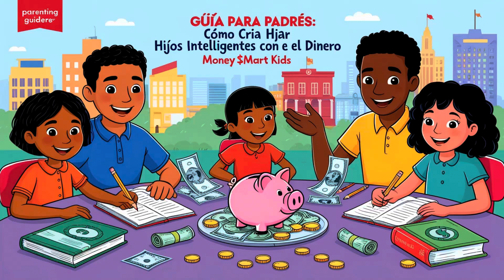Guía para Padres: Cómo Criar Hijos Inteligentes con el Dinero (Money $mart Kids)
Criar hijos inteligentes con el dinero es fundamental para ayudarles a ser financieramente responsables y exitosos en el futuro. A continuación, te ofrecemos una guía paso a paso para enseñarles a tus hijos habilidades financieras esenciales desde una edad temprana.

Enseña el Valor del Dinero
Haz que tus hijos entiendan que el dinero no se obtiene de manera fácil. Explícales que el dinero es el resultado de trabajo duro, y que las decisiones financieras responsables son necesarias para evitar deudas innecesarias.

- **Cómo hacerlo**: Dale a tu hijo una pequeña asignación por tareas en casa, para que comprenda que el dinero se gana y que hay que administrarlo cuidadosamente.
 **Fomenta el Hábito del Ahorro**
Ahorrar es una habilidad clave. Enséñales a apartar una parte de lo que ganan o reciben, para metas futuras como un juguete o un juego más grande.

- Cómo hacerlo: Abre una cuenta de ahorros para ellos o utiliza una alcancía. Establece metas de ahorro alcanzables para mantenerlos motivados.
 **Establece un Presupuesto Sencillo**
Los niños pueden aprender la importancia de hacer un presupuesto para gestionar su dinero. Introduce el concepto de gastar con moderación y priorizar los gastos importantes.

-**Cómo hacerlo**: Enséñales a hacer un presupuesto básico. Por ejemplo, si reciben una asignación de $10 a la semana, ayúdales a decidir cuánto destinar para ahorro, gasto y donaciones.
 **Cultiva Compradores Inteligentes**
Los niños deben aprender a tomar decisiones informadas cuando compran. Fomenta la investigación antes de comprar algo y enséñales a comparar precios y evaluar la calidad.

- **Cómo hacerlo**: Juega con ellos a investigar el precio de un juguete en varias tiendas o sitios en línea. Enséñales a esperar rebajas o usar cupones.

 **Introduce el Concepto de Crédito**
El crédito puede ser complicado, pero es importante que entiendan desde pequeños que no todo el dinero que se gasta proviene directamente de su bolsillo y que las deudas deben manejarse con responsabilidad.

- **Cómo hacerlo**: Simula el uso de "crédito" en casa, prestando dinero para una compra y luego exigiendo que lo devuelvan con intereses para que comprendan las consecuencias del crédito mal administrado.

 **Inversiones: Sembrar para el Futuro**
Habla con ellos sobre cómo invertir en cosas que crecen, como un fondo de ahorro para la universidad o invertir en una pequeña empresa.

- **Cómo hacerlo**: Explica el concepto de ganar más con el tiempo si el dinero se invierte sabiamente. Utiliza ejemplos como invertir en un proyecto pequeño de venta de limonada.

 **Retribuir: La Importancia de Ser Generoso**
Fomentar la donación y la retribución a la comunidad es esencial. Enséñales a compartir parte de lo que tienen con los demás, no solo dinero, sino también tiempo y recursos.

- **Cómo hacerlo**: Dedica un porcentaje de su asignación o ahorros a causas benéficas que les interesen, como donaciones a refugios de animales o proyectos ambientales.
** La Edad Importa**
La enseñanza sobre dinero debe ser adaptada a la edad del niño. Un niño pequeño puede aprender sobre ahorro y gasto básico, mientras que un adolescente puede empezar a aprender sobre inversiones, crédito y más.

- **Cómo hacerlo**: A medida que crecen, introduce temas financieros más complejos. Para los más pequeños, puedes usar juegos, mientras que los mayores pueden beneficiarse de tener su propia cuenta bancaria y un seguimiento más detallado de sus gastos.

**Conclusión**: Criar hijos inteligentes con el dinero requiere paciencia y una enseñanza constante. Al inculcarles estos hábitos desde temprana edad, estarás preparando a tus hijos para enfrentar el futuro con confianza financiera, lo que les permitirá tomar decisiones más inteligentes y evitar problemas económicos comunes. ¡Conviértete en un ejemplo a seguir y crea una base sólida para su éxito financiero!